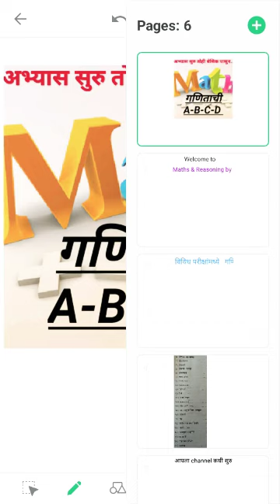Channel Introduction Video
गणित आणी बुद्धिमत्ता with प्रदिप.

MPSC,PSI ,STI, Asst., Staff selection commission, railway recruitment board
 पोलीस, ARMY, NAVY, BSF,  CISF, SSC etc.
   तलाठी, ग्रामसेवक.